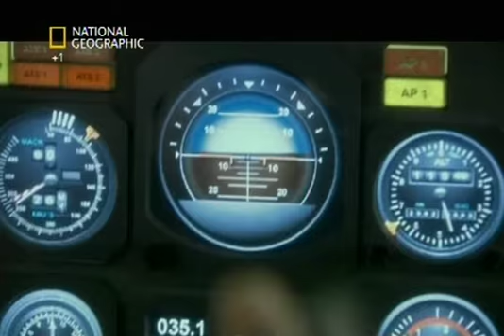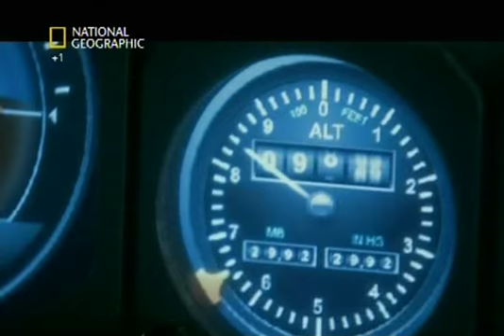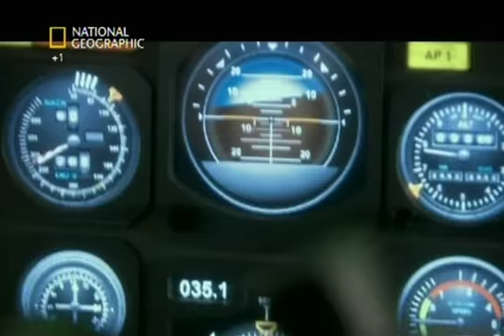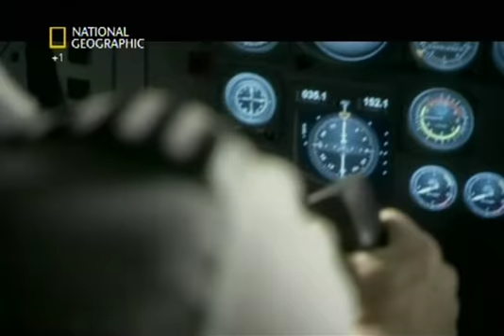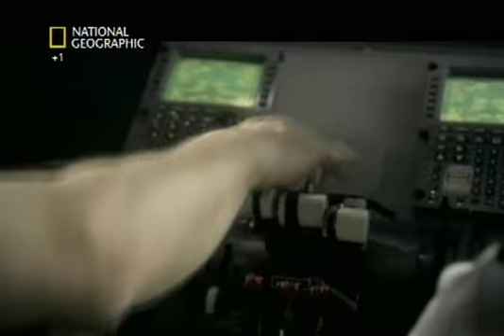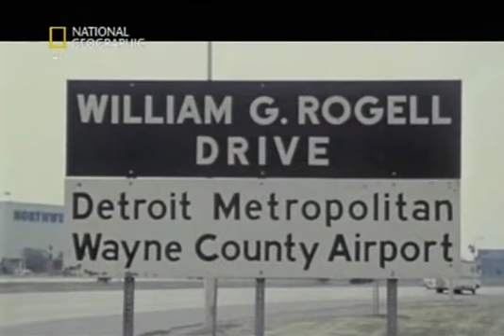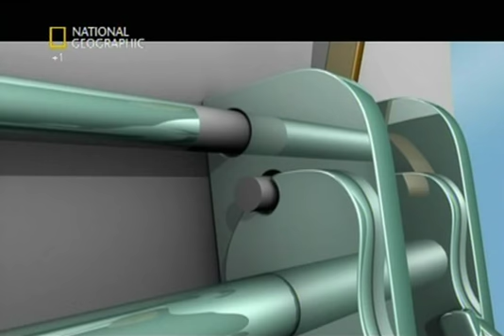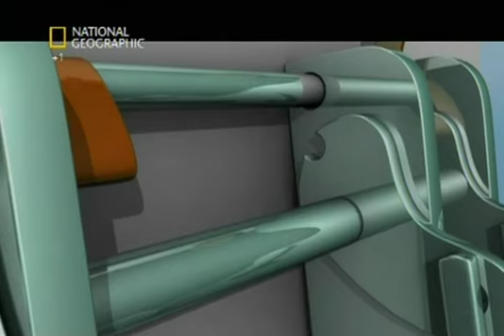Indagini ad alta quota-Una tragedia annunciata 2/5(5°stag-2°ep)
Puntate del programma Indagini ad alta quota della National Geographic Channel
5°stagione-episodio 2 di 10 "Una tragedia annunciata"

Quest'ultime sono state precedentemente caricate dall'utente stive882003 (tranne l'ep.3 caricata dall'utente Aitanic93)presso il suo canale.
Tutte le puntate che ha già reso disponibili,non verranno caricate sul mio.Se mi sarà chiesto dal proprietario di rimuovere qualsiasi riferimento al suo canale,provvederò a caricarle qui.